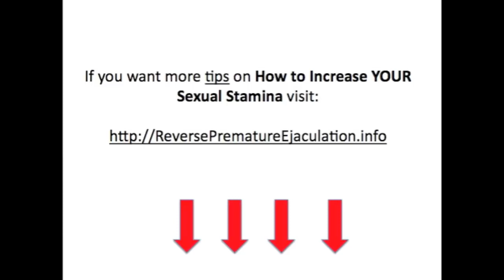Longer in Bed and Increase Your Sexual Stamina